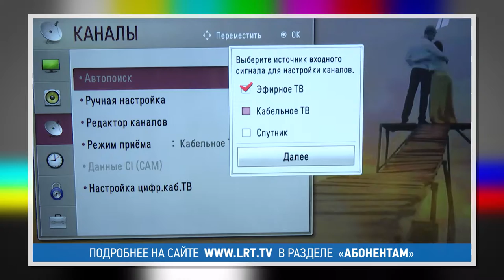Перенастройка ТВ Абонентам